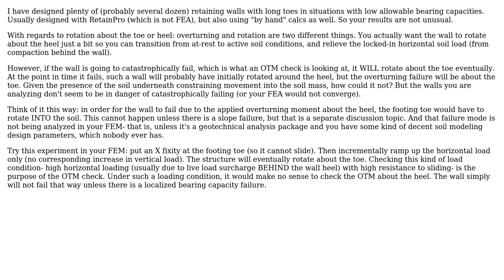Engineering: Postion of overturning moment for retaining wall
With thanks & praise to God, and with thanks to the many people who have made this project possible! | Content (except music & images) licensed under CC BY-SA | Music | Images & others | With thanks to user Wasabi user user2817017 user Rick supports Monica and the Stack Exchange Network Trademarks are property of their respective owners. You are responsible for your own actions.